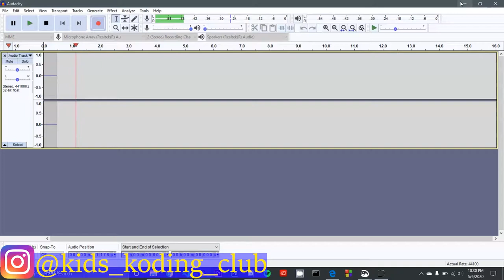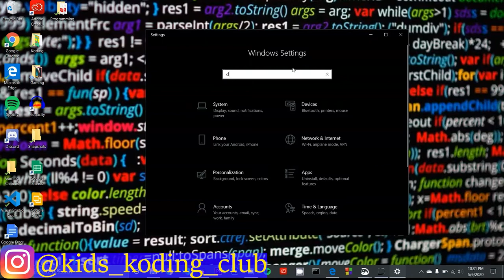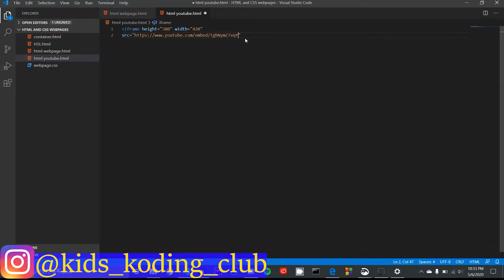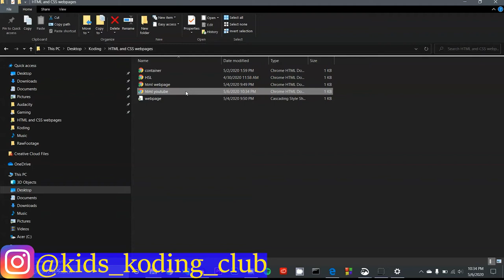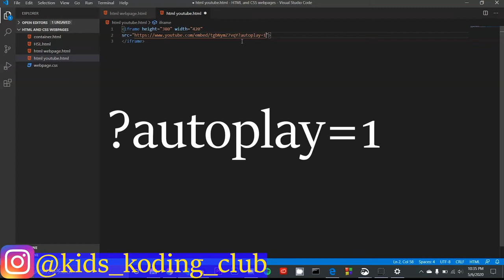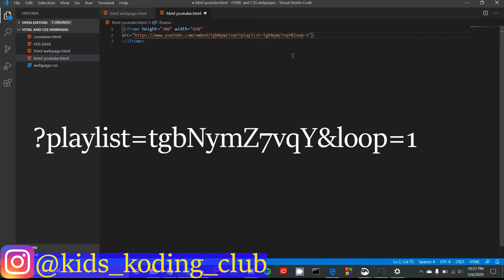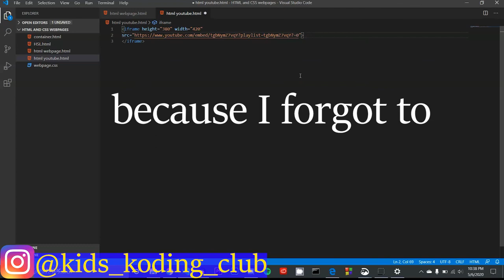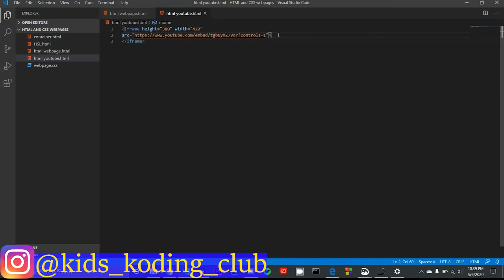HTML YouTube Videos